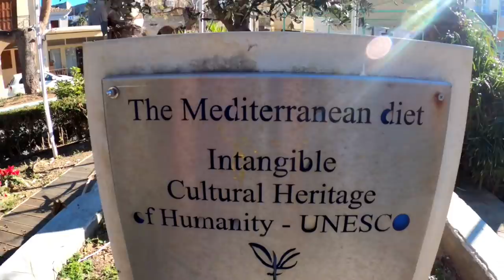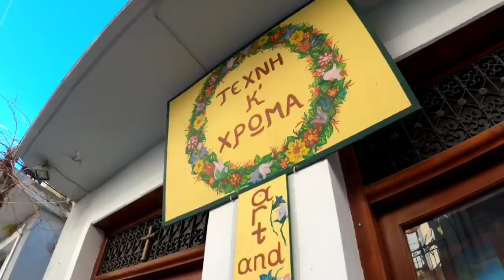MANUTENZIONE STRAORDINARIA: La pioggia crea PROBLEMI 🌎 Vlog Road to Asia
🚙Ep. 200 - Vivere su un minivan vecchietto vuol dire anche prendersene cura. Ci diamo al fai da te per risolvere alcuni problemi.

La sfida è riuscire a SPENDERE MENO DI 10€ a testa al giorno.
DOVE SIAMO ORA: Grecia
MEZZO: Biagio, Piaggio Porter del '95

MUSIC CREDITS
- Stu Larsen, Fabio Zusi, Keith Rich, Luca Tommasi - Waiting Beyond
- Cora Rose - A soul needs to dance